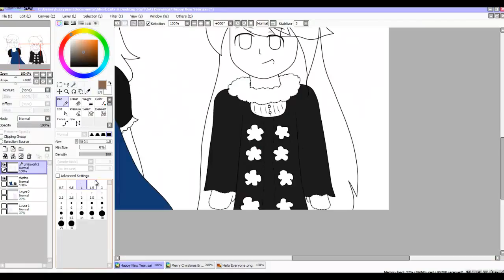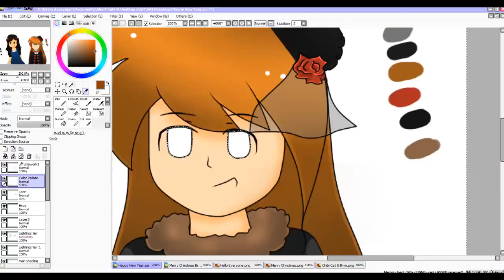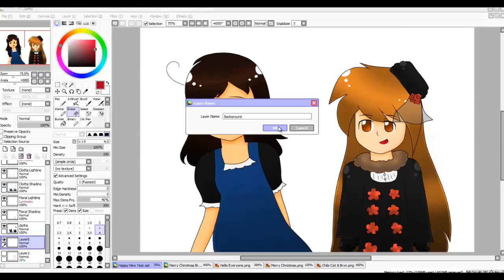Happy New Year Speedpaint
(a bit belated) BUT STILL! :D

I wanted to upload something for new year~!
I used a mouse ^^;

Song: Happy New Year 2014